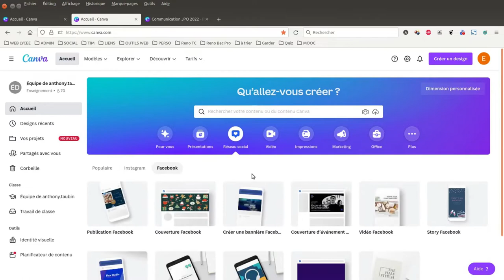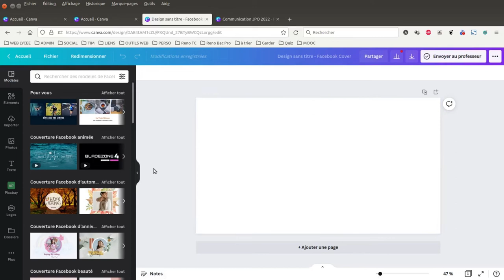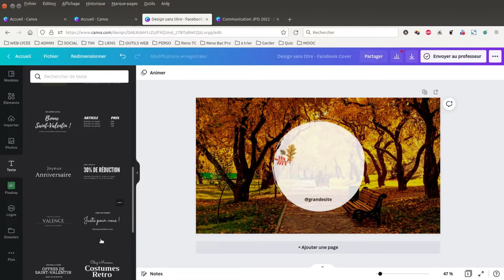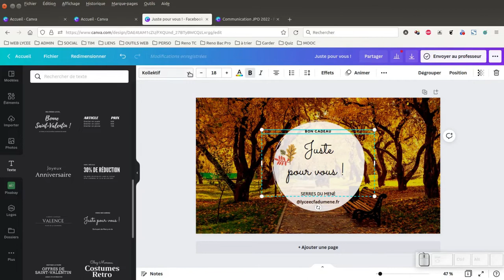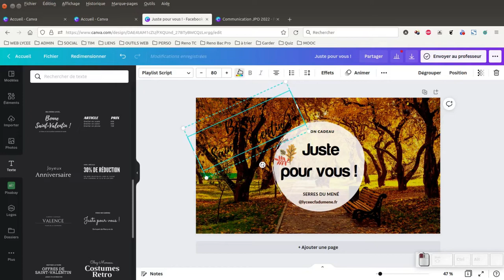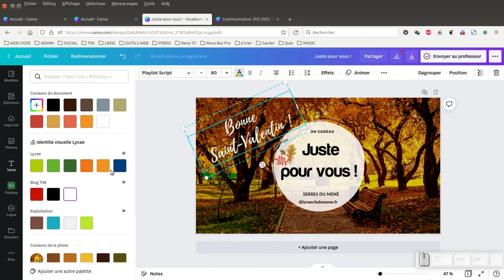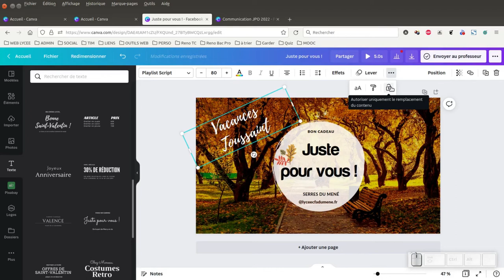Tuto vidéo : Gérer les textes dans Canva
Points à retenir :
- Gérer la police : taille, gras, italique...
- Gérer la couleur
- Gérer les effets, les animations
- Gérer la position, les alignements
- Gérer la transparence